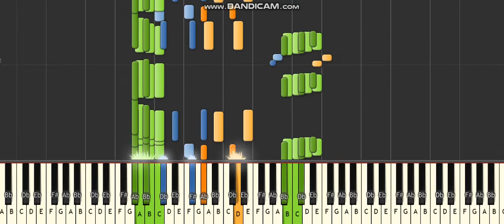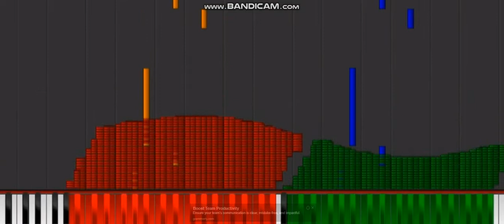Dark MIDI - Windows 10 Startup and shutdown Feat. Sześcian